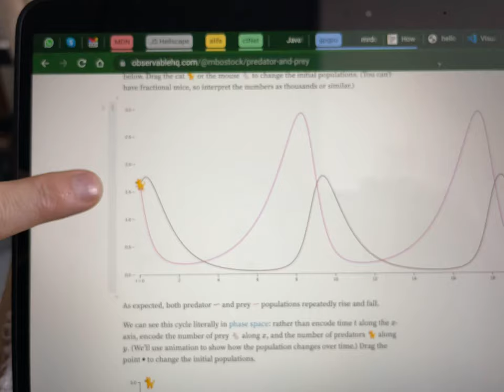ObservableHQ.com@mbostock/predator-prey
Adjusting initial conditions of predator-prey ObservableHQ simulation (on a Pixelbook).